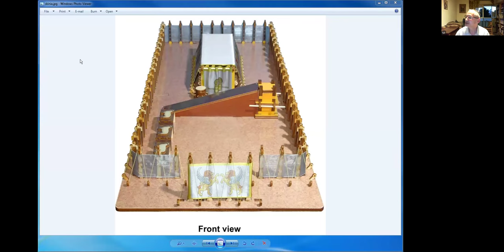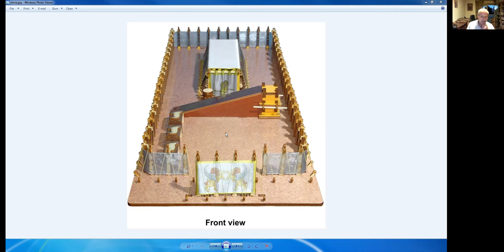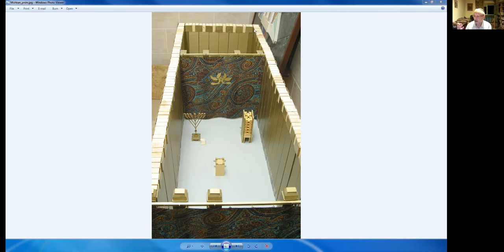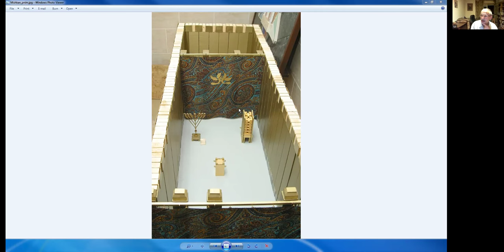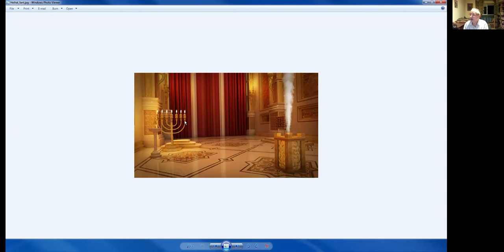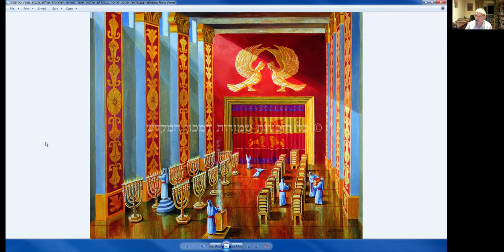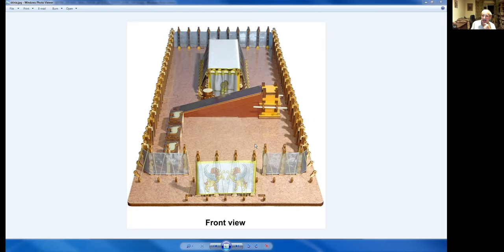Колесница Шехины, курс Меира Левинова «Строение Храма и жертвоприношения»